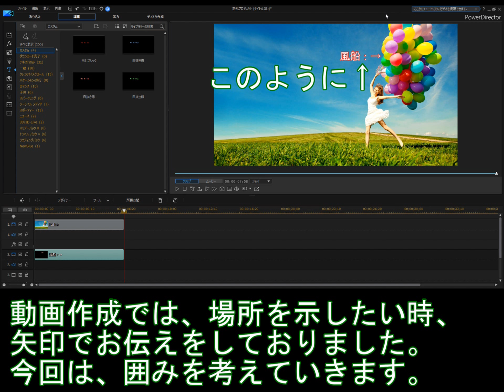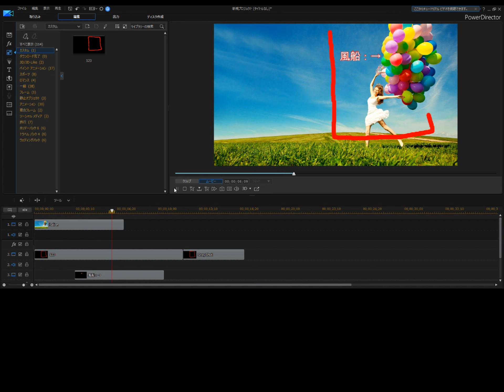PowerDirector #57 動く囲いを作りたい。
PowerDirectorの操作方法になります。
出来れば、直線と円コマンドがあればと思いました。